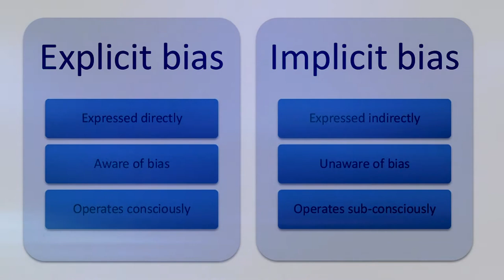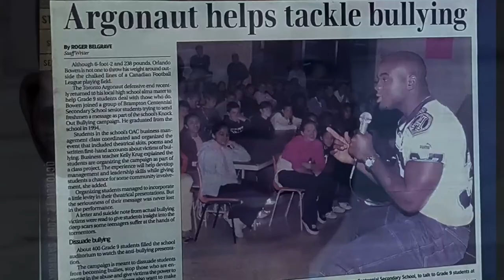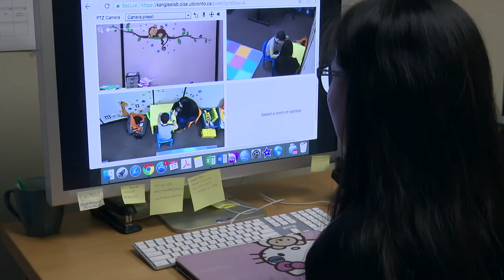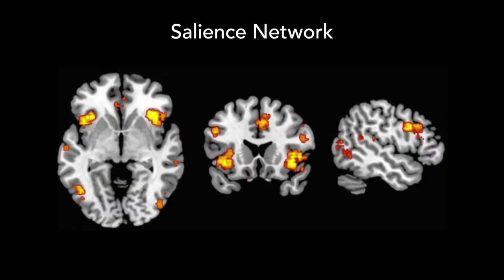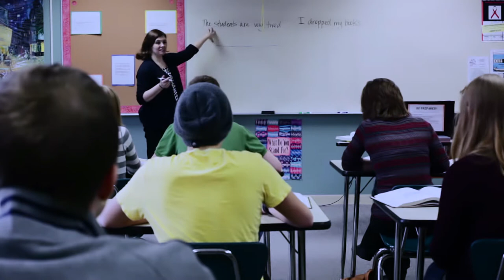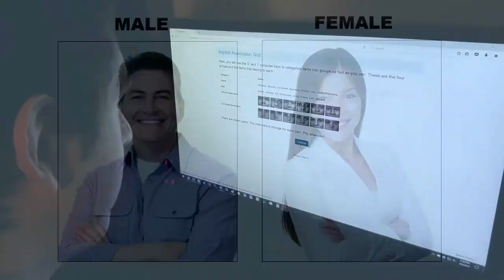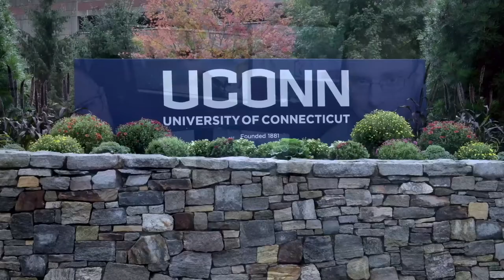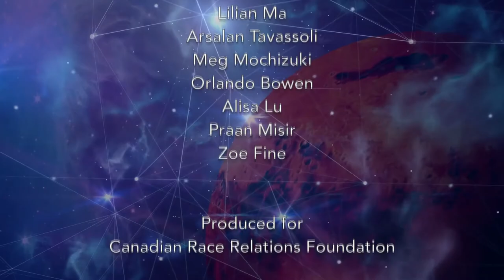Science of Racism Documentary (with English subtitles)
The Science of Racism is a short documentary exploring the ways in which our brain compartmentalizes, classifies and subconsciously discriminates in order to make sense of the world around us.